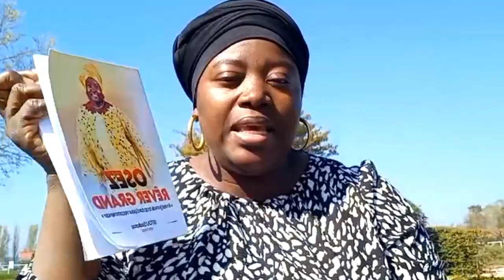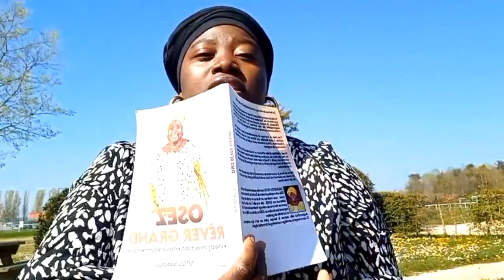BUSINESS FEMININ : comment réussir sa vie de famille ?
BUSINESS FEMININ : comment réussir sa vie de famille ? Dans cette vidéo, je partage avec vous mes dames mon expérience pour vous aider non seulement à vous épanouir dans votre mariage, mais aussi dans votre vie de femme entrepreneure.

TITRE:   DIDI CHOCO

L'objectif de ma chaine YouTube est de vous permettre d'oser entreprendre dans le E-commerce  et de créer votre marque avec de nombreux tutos.
Si vous souhaitez entreprendre  dans le E-commerce et créer votre marque   mais  vous ne savez pas comment oser entreprendre avec le digital, lancer  votre business en Afrique étant en Europe, vous êtes perdus face au volume d'informations  et que vous avez besoin de conseils et de motivation ma chaine est faite pour vous!

Si la vidéo t'a plus n'hésites pas à aimer.
-  Formation OFFERTE par DIDI CHOCO
👆🏻Cliquez sur le lien pour avoir les replays de  la formation  de 3 jours sur « Comment créer d'autres sources de revenus »

- Pour contacter plus d'information sur les formations et accompagnements DDI CHOCO ,cliquez sur ce lien

-Pour faire du partenariat (LIVRE OSEZ REVER GRAND )avec DIDI CHOCO

-Pour acheter le livre "OSEZ REVER GRAND" disponible sur Amazon, cliquez sur ce lien :👇🏾

- Pour le Commander en Afrique, cliquez sur ce lien : 👇🏾
http

Rejoignez nous dans le groupe privé sur facebook:  OSEZ ENTREPRENDRE COMMUNAUTE  DES E-COMMERCANTS A SUCCES.

 Mes pages facebook:
Pour la formation sur le E-COMMERCE, les conseils et la motivation